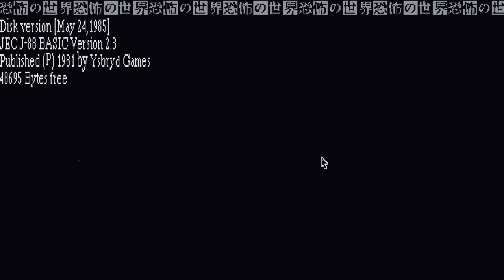OnyxJR's House of Halloween |10| World of Horror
Night 10,
Japan is weird.

My thoughts: This game is coming back on the channel!